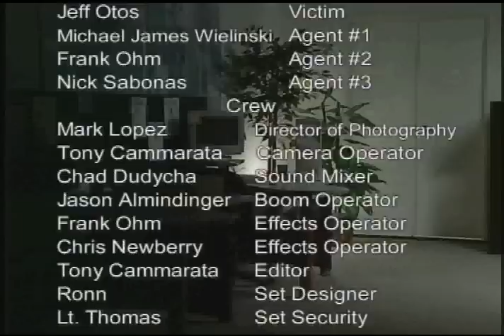theketcupconspircy.mov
My first short film out of Film school shot in 2000.  A look into a conspiracy by big business to hook America on Ketchup.  Based on a true story.